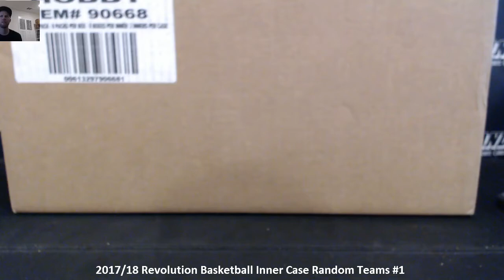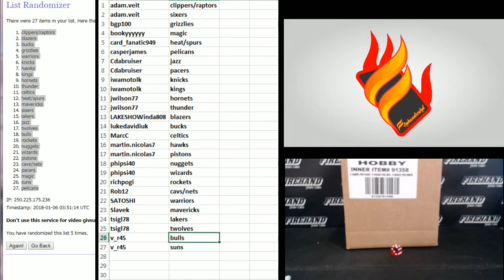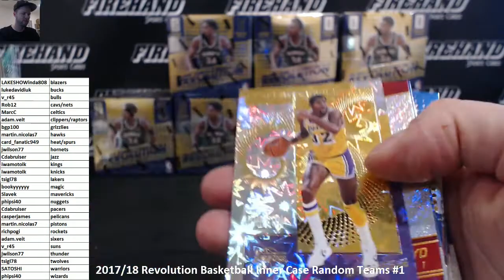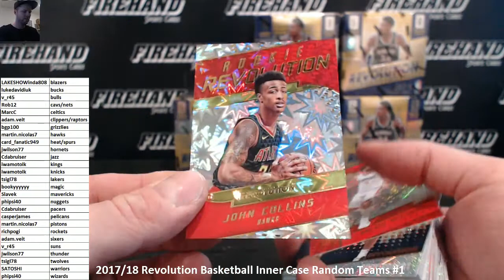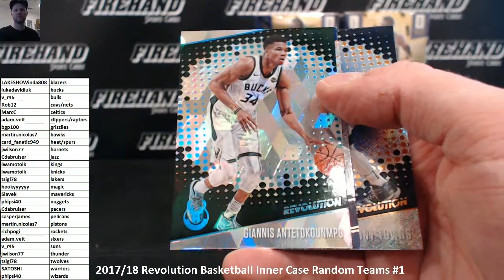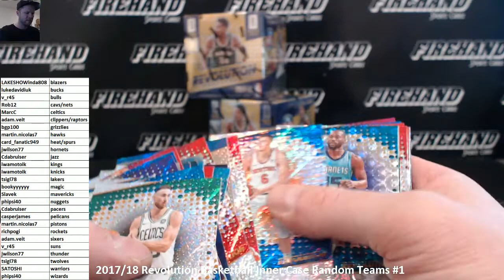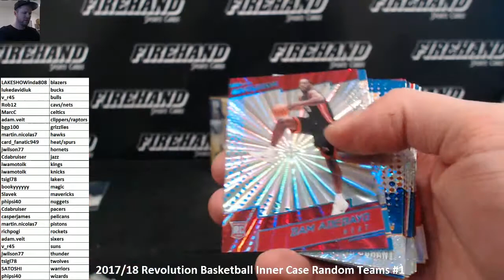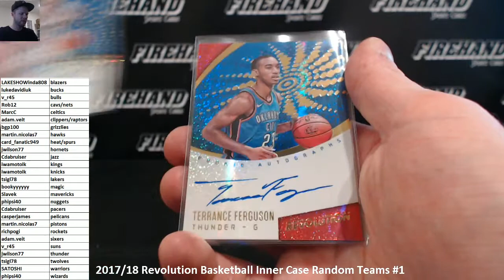2017/18 Revolution Basketball Inner Case Random Teams #1 ~ 1/5/18